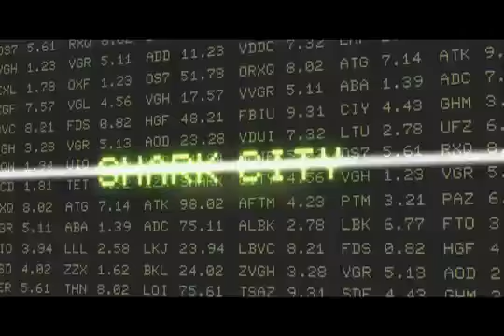SHARK CITY Trailer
Dagen and Kenny are two best friends and struggling to stay afloat in the big city. When one of them finds his dream girl, who just happens to be the daughter of the biggest Mobster in town; and the other swindles her mob boss dad out of a million dollar stock deal with the markets plunging only to result to his poker skills to get back in the game.